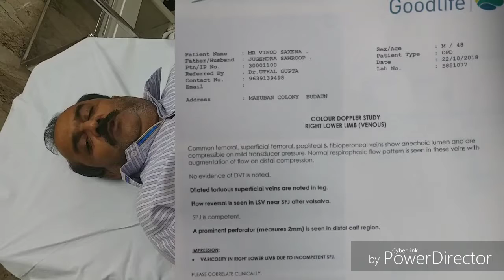Stem Cell Treatments VARICOSE VEINS uploaded by YouTube IN GREEK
DO YOU, YOUR FAMILY, FRIENDS OR LOVED ONES - SUFFER FROM CHRONIC OR SHORT TERM ILLNESSES? THREATENING OR DEBILITATING DISEASES IMPAIRING MOBILITY, PAIN MANAGEMENT, MENTAL MOOD FITNESS AND OTHER LIFESTYLE ISSUES?

CAN YOU AFFORD EXPENSIVE STEM CELL TREATMENTS which are dramatically Transforming illness into health as you read this?

DISCOVER HOW CERULE HAS REVOLUTIONISED THE HEALTH CARE INDUSTRY with The Development of The World’s First Clinically Proven Patented Natural Products to ASSIST YOUR OWN STEM CELLS in Repairing and Replacing Damaged cells and organs

StemEnhance® ULTRA is the result of 18 years of research and constitutes the most efficacious and scientifically proven stem cell support product in the market today. Nutrition to support the natural release of your own adult stem cells. Cerule® is a biotech company that sells proven, one-of-a-kind, wellness products.

CERULE THE RESEARCH -  STEM CELL THERAPIES RESULTS  / CERULE Natural Supplements – YouTube
NUTRITIONAL SUPPLEMENTS ASSIST ADULT & EMBRYONIC  STEM CELLS in achieving optimum health & better quality of life through the healing benefits of YOUR OWN STEM CELLS.

AFFORDABILITY Cerule Products are NOW Affordable (starting at $100 per month) helping your body’s resources to resist Life Threatening or Debilitating Diseases impair your Mobility, Pain Management, Mental Mood Fitness and other Lifestyle Issues

Cyactiv was shown to neutralize existing free radicals and provide cellular protection against the formation of new oxidative stress.
Balance and Calm Whole-Body Inflammation.

Was shown to balance a healthy inflammation response, helping to maintain inflammation within the normal range. Has the ability to balance healthy inflammation supports the capacity of nutrients, oxygen, and stem cells to find and rejuvenate tissues in need of renewal.

PlasmaFlo® supports 3 vital vascular components

Vascular integrity –contains plant extracts that effectively support the integrity of capillary health.

Why is Cyactiv® Joint beneficial? Balance and Calm Whole-Body Inflammation

Healthy joints are essential for comfortable and effortless movement and proven nutritional ingredients crucial to protect and support joint health maintain proper mobility, flexibility and function.

Supports and nourishes cartilage, joints, muscles and connective tissue for increased comfort and quality of life
Instant Tensor Serum is a natural concentrated anti-aging skincare, suitable for all skin types. combines the power of an ultra-tightening serum with the comfort of a moisturizing serum. fragrance reveals a delicate aromatic scent. Ingredients from Nature backed by Science from the ocean to your skin

StemEnhance® ULTRA assists the body’s inherent ability for long-term self-renewal by supporting the body’s natural release of bone marrow stem cells.* It concentrates and combines extracts from nature’s most primitive superfoods, fresh water microalgae and marine macroalgae, providing the ultimate in stem cell support.* The result of 18 years research constituting the most efficacious and scientifically proven STEM CELL SUPPORT PRODUCT in the market today. Ultimate nutrition supporting the natural release of your own adult stem cells

Cyactiv neutralize existing free radicals provide cellular protection against the formation of new oxidative stress Balance & Calm Whole-Body Inflammation.

CC Cream skincare and color-correction for all skin types. REVITALIZING REFINING SKIN’S TEXTURE PERFECTING THE COMPLEXION Moisturizing Revitalizing Perfecting

WHAT ARE THE RISKS and PROBLEMS ASSOCIATED WITH STEM CELLS TREATMENTS ANSWERS: by GQ Daley - ‎2012 - ‎ neurologic conditions that have devastating clinical consequences The Promise

MORE VIDEOS about Cerule Products and Services Cerule does not heal or cure any medical conditions

Find Out More about How Cerule Products & Services can make SIGNIFICANT POSITIVE CHANGES to YOUR HEALTH LIFESTYLE & FINANCIAL NEEDS